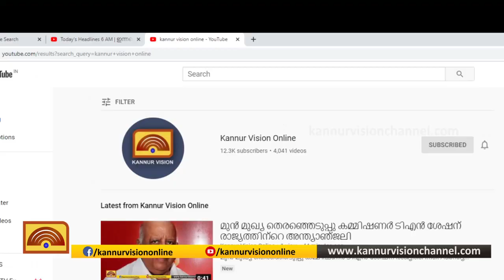വിവാഹങ്ങൾക്ക് നിയന്ത്രണമേർപ്പെടുത്തിയതോടെ പാചക കലാകാരൻമാരും ദുരിതത്തിൽ